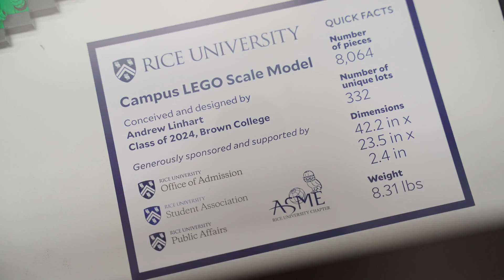Unconventional Students at Rice: Andrew Linhart combines engineering, band and Legos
Andrew Linhart is a senior at Brown Residential College. Originally from Houston, Texas, Andrew is pursuing a major in mechanical engineering on the pre-law track. He says his wardrobe has gradually shifted to primarily blue and gray over the years, a nod to his affinity for Rice University. From a young age, Andrew's connection to Rice grew through his participation in basketball and STEM camps hosted by the university. Drawn to the rigorous academic environment balanced by a fun and collaborative community, Andrew always knew Rice was his destined college.

Eager to share his love for the university, Andrew became a tour guide, a role he had aspired to since his memorable campus tour. He delights in introducing new students to Rice's unique residential college system and fostering a welcoming atmosphere. Beyond his academic and extracurricular commitments, Andrew harbors a passion for music. Although he doesn't play an instrument and prefers choir, he closely identifies with the spirit of the university's marching band, the Marching Owl Band, better known as the MOB, known for their entertaining performances. His family, sharing his enthusiasm, even participated in the MOB this football season.

One of Andrew's most ambitious projects has been constructing a full-scale Lego model of Rice University. The map garnered widespread support from the university community, including Admissions, Public Affairs, and the Student Association. This project, fueled by Andrew's imagination and the collaborative spirit of Rice, is an example of students engaging with their passions. Andrew's journey at Rice, marked by personal growth, community involvement, and creative pursuits, reflects the transformative experience the university offers to those who embrace its values.